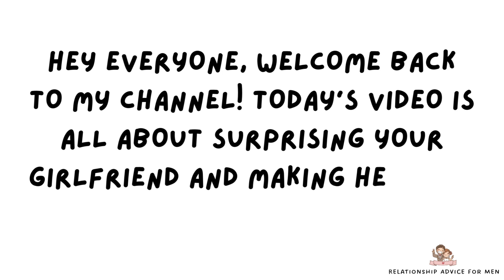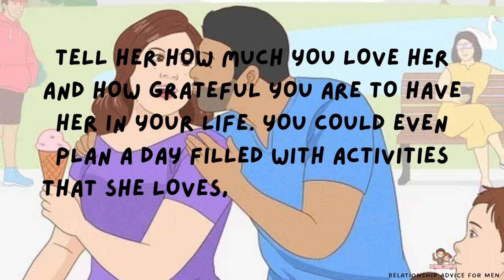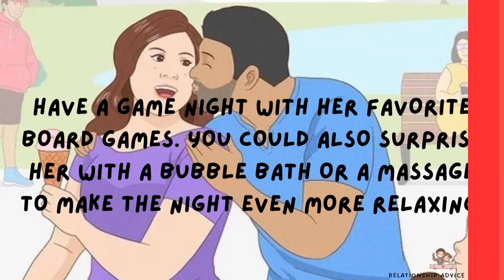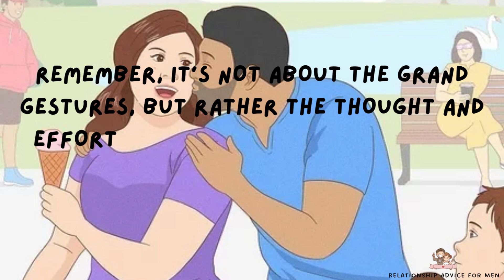8 Ways to Surprise Your Girlfriend | Relationship Advice For Men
Name        ►8 Ways to Surprise Your Girlfriend  | Relationship Advice For Men |